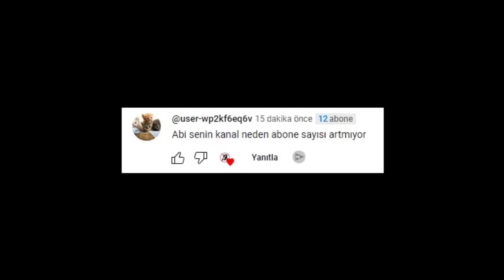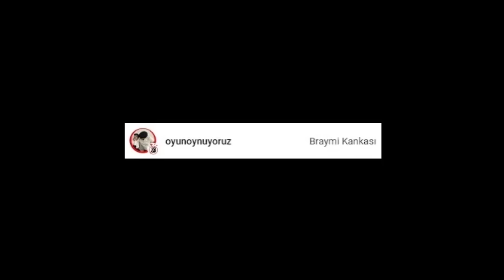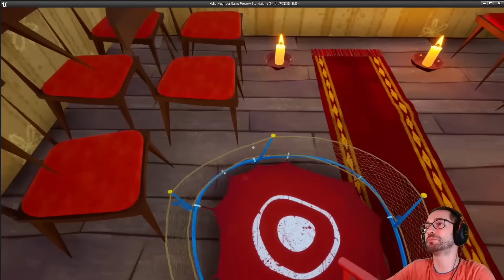Sanırım Bitmeyecek, Nasıl Mod Bu, Hello Neighbor Mod